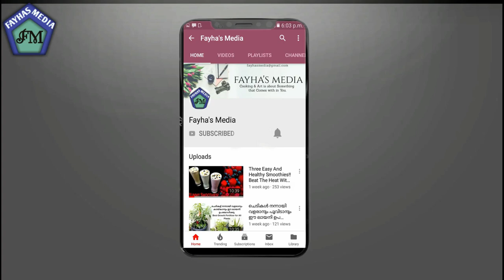ഈ ഒരു പായസം ട്രൈ ചെയൂ/ Butternut Squash Payasam Recipe /Pumpkin Payasam Recipe/Payasam Recipe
ഈ ഒരു പായസം ട്രൈ ചെയൂ/ Butternut Squash Payasam /Pumpkin Payasam Recipe/Payasam Recipe/Butternut
Fayhas Media is a YouTube Channel. You can find Cookery, Art and Craft, Agriculture and much much more from this channel.